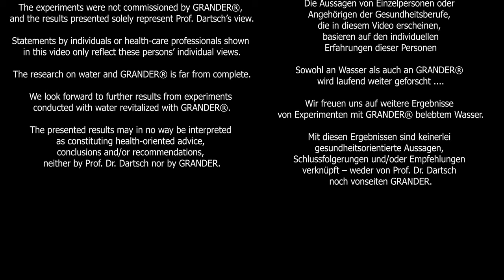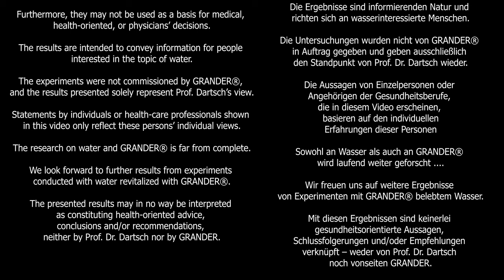Prof. Dr. Dartsch: “GRANDER WATER® promotes cell regeneration and well-being”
New research findings on GRANDER® water revitalization promoting cell regeneration and well-being have been published by the private research institute Dartsch Scientific based in Northern Germany.

For almost 40 years, Prof. Dr. Peter C. Dartsch, who holds a diploma degree in biochemistry and a habilitation in human physiology, has worked on animal-testing-free test systems with cell cultures. He recently published the findings from his research on GRANDER WATER®.

Prof. Dr. Dartsch is the head of the private research institute Dartsch Scientific – Institute for Cell-Biological Testing Systems based in Northern Germany. Four years ago, he started investigating potential beneficial effects of water using cell-biological methods. The effects he discovered in this process were so pronounced that he was truly astonished.

In his experiments, he subjected three water samples (GRANDER WATER®, still water from a supermarket, and a popular brand of still water) to cell-free test systems to examine whether they were capable of inactivating oxygen radicals in order to prevent oxidative stress.

He found that GRANDER WATER® had a significantly stronger anti-oxidative effects than the other two water samples. More specifically, GRANDER WATER® activates the energy metabolism of connective tissue furthering cell regeneration of the connective tissue fibroblasts in the tests.

The experiments with differentiated HL-60 cell cultures also revealed that GRANDER WATER® has the effect of significantly inhibiting the development of endogenous superoxide anion radicals if the cells are accordingly stimulated unlike the other two water samples. This reduces the local oxidative stress in the tissue which, if left uninhibited, fuels inflammatory processes that slow down healing. GRANDER WATER® also stimulated the metabolism of these cells, as a consequence of which external germs (microbial pathogens) were more effectively reduced in the environment around the cells.

PLEASE NOTE:
The research results of Prof. Dr. Dartsch presented in this video are exclusively based on the studies he conducted. The results are presented to inform the interested public about the current state of research on GRANDER®. The findings do NOT constitute health or medical advice. The research results may not be interpreted as recommendations for physicians, health-care professionals, or patients. Furthermore, they may not be used as a basis for medical, health-oriented, or physicians’ decisions. The results are intended to convey information for people interested in the topic of water. The experiments were not commissioned by GRANDER®, and the results presented solely represent Prof. Dartsch’s view. Statements by individuals or health-care professionals shown in this video only reflect these persons’ individual views.

The research on water and GRANDER® is far from complete. We look forward to further results from experiments conducted with water revitalized with GRANDER®.

The presented results may in no way be interpreted as constituting health-oriented advice, conclusions and/or recommendations, neither by Prof. Dr. Dartsch nor by GRANDER.

NO MEDICAL ADVICE:
The information and content provided within this video is intended for general information purposes only and to update interested parties on the latest research findings with GRANDER® revitalized water.

The information within this video is intended solely for individuals seeking general information and latest research findings about GRANDER® water revitalization, and are not intended for individuals or patients seeking medical advice or treatment. Accordingly, the information and materials presented are not intended nor implied to be a substitute for professional medical advice, diagnosis or treatment. Any individual always should seek the advice of a physician or other qualified health care provider prior to starting any new treatment

Medical professionals and individual patients should not attempt to use or rely upon any of the information or content provided in this video to make medical decisions or to provide any health care services.

Statements provided by individuals or health professionals appearing in this video are based on the individual experiences and research of those individuals or health professionals. Your individual experiences or research may vary.  More research is needed and we look forward to more published results of experiments with Grander Revitalized Water.